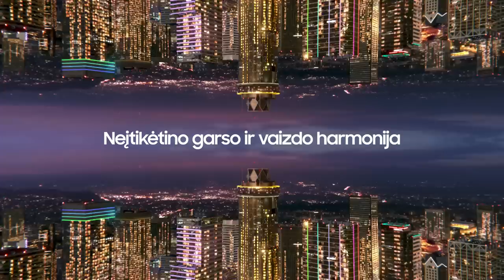„Betsafe–LKL“ rungtynių komentarai: „Neptūnas“ - „Rytas“ [2023-04-10]